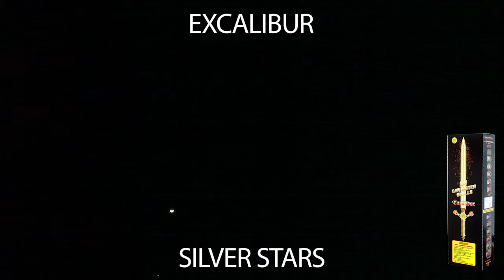Excalibur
#1 Shell in the world